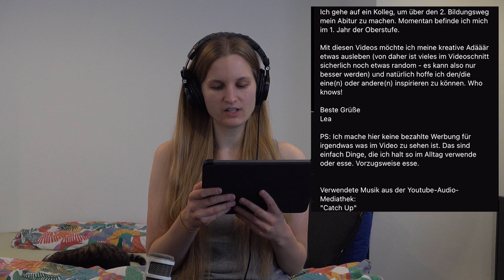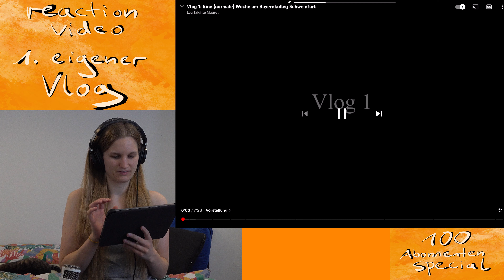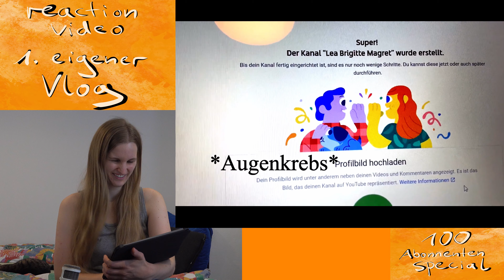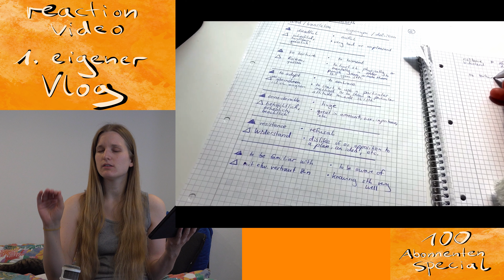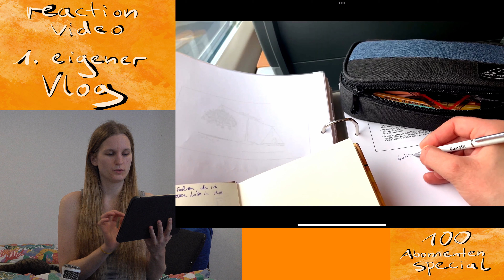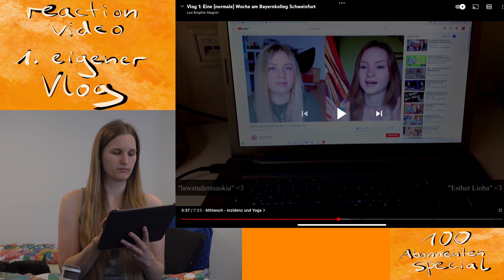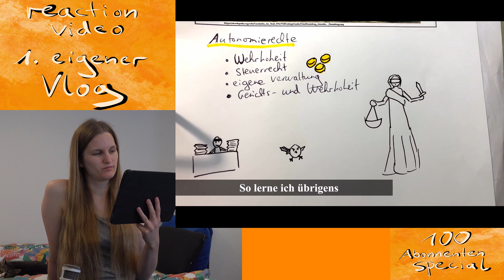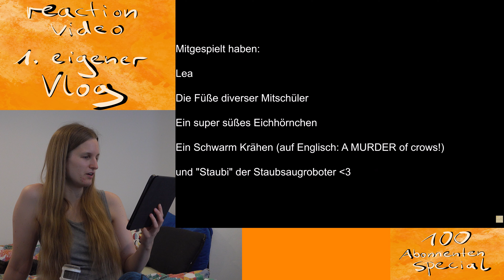100 Abonnenten Special🥳 | Reaktionsvideo zu meinem 1. Vlog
Hallo ihr Nusshörnchen!

Aber es ist genau so cool, wenn ihr das nicht getan habt und einfach "so" meine Videos schaut.

Lea Brigitte Magret